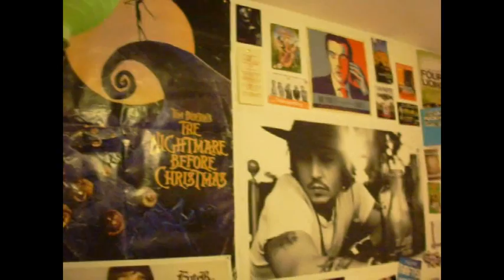Threesixfive Project Week 35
Flat mate is back this week!